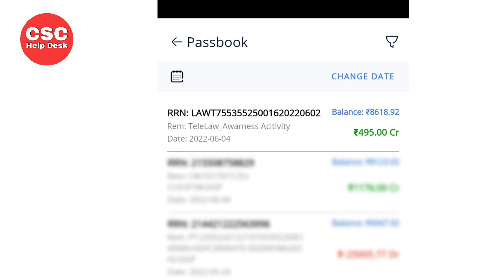CSC GOOD NEWS || Tele-Law Awarness Activity || CSC New Update || VLE को मिला फिर एक नया पेमेंट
Tele-Law_Awarness_Activity

Tags-
tele law awarness activity commision CSC,
csc new update, csc new service, csc today,
csc vle, csc new project, csc daily news, pmgdisha service , csc search, csc location,
csc help desk, csc digital society, csc best video, csc best service, pmgdisha hold payment, pmgdisha new update, tele law service